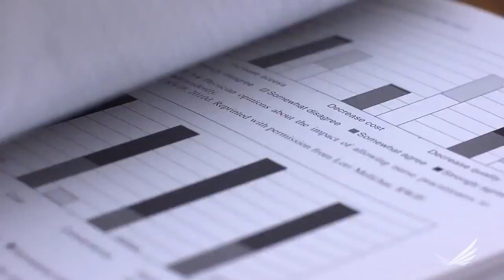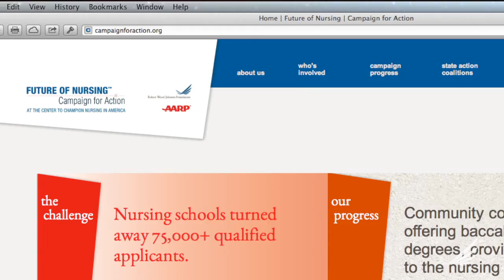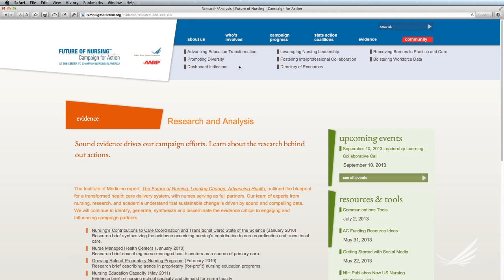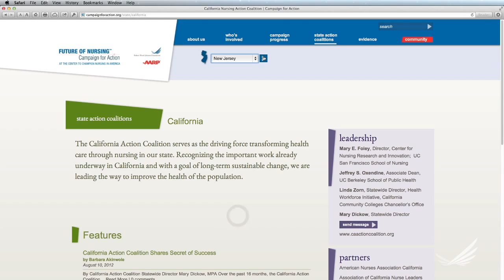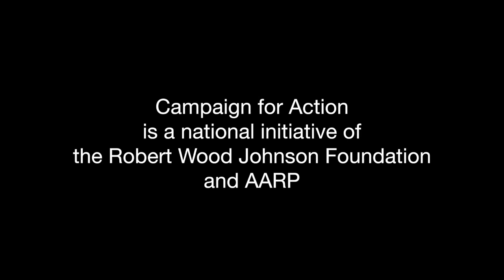The Future of Nursing Campaign for Action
When the Institute of Medicine released its landmark Future of Nursing report in 2010, the Robert Wood Johnson Foundation and AARP created the Campaign for Action to implement the report's recommendations relating to training, education, leadership, and workforce policy. Learn how Action Coalitions across the country are harnessing the power of nurses and nurse champions to generate real, transformational change for the U.S. health care system.